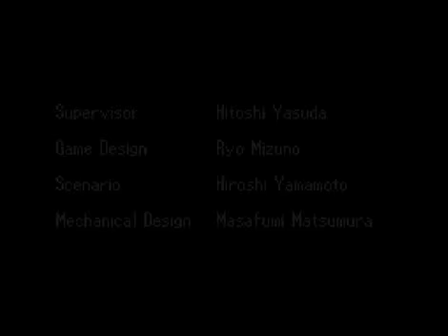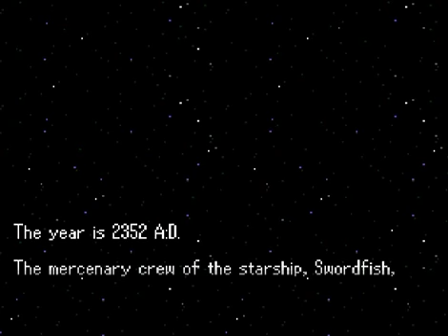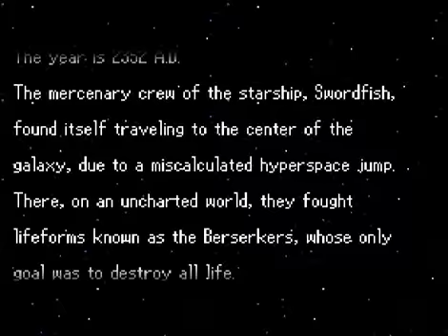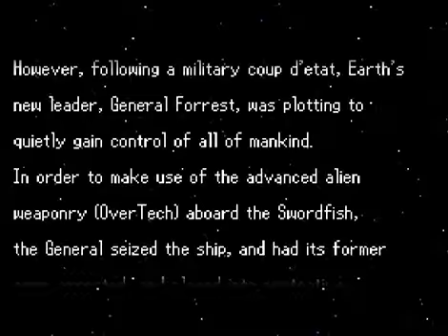SNES Cyber Knight II: Chikyū Teikoku no Yabō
The stunning sequel to "Cyber Knight" brings an impressive graphical upgrade to the original titles and adds non combat module fights (as in, you fight in your non mechanized form). The story picks up after the previous game and as such  I don't want to get into details (be warned, there are spoilers from the first game in the video!). Luckily, once again Gideon Zhi from AGTP released the complete English translation in 2005, making this excellent strategy RPG reachable to western fans. I can't recommend both these tiles if you're a fan of 70's, 80's and 90's mecha anime. Enjoy the prologue and a simulated fight!